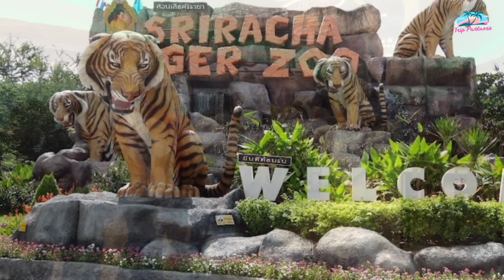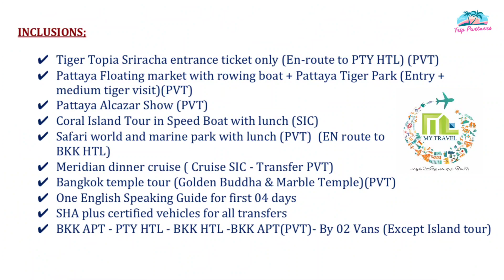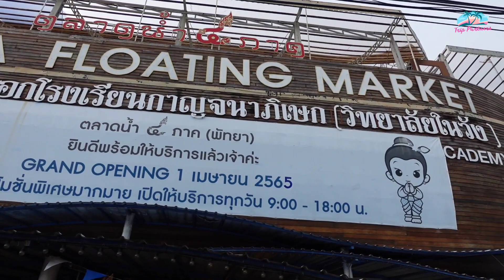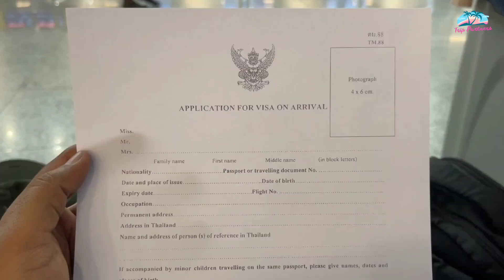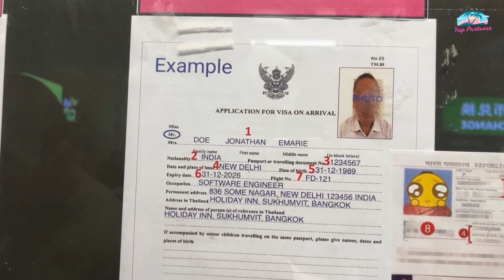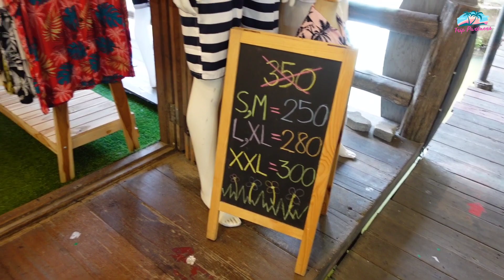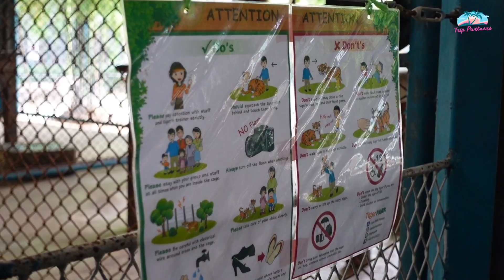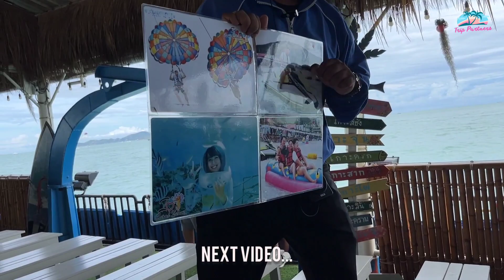புலி குடா 📸 எடுக்க போறோம் 🐯 Floating Market | EP 2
Experience the beautiful views of Bangkok and Pattaya through my vlogs.
Watch |  Episode 1
Coimbatore to Bangkok | Visa Process
Captured breathtaking photos with live Tigers in Tiger Park and Tiger Topia Zoo.
Exploring the floating market for a unique shopping experience.
And, don't miss watching the Alcazar Show, it is a very Famous Show in Pattaya.
TRAVEL PARTNER
My Travel
Near Anjaneyar Temple, Avinasi Road, Kalki Nagar Peelamedu
Coimbatore-641004